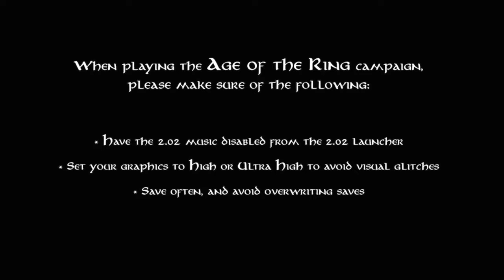🎮 [4K] Age of The Ring - The Two Towers | Gameplay Walkthrough - Part 1 [ PC 4K 60FPS ]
The mod aims to create an RTS experience that is faithful to the spirit of the Tolkien mythos, with diverse, engaging and balanced gameplay. It features dozens of new heroes, units, spells and abilities as well as new maps and a campaign following the journey of the Fellowship of the Ring.

🎮 PC GAMING SPECS :
✅  Graphics Card GPU : NVIDIA MSI GeForce RTX 3080 Ti GAMING X TRIO 12G
✅  Processor CPU :  AMD Ryzen 9 5950X
✅ CPU Cooler : Corsair iCUE H150i RGB PRO XT
✅  Memory RAM : 32 GB KIT DDR 4 3600 MHz
✅ Motherboard : ASUS TUF X570-PRO WiFi
✅  SSD 1 : WD Black SN850 1 TB
✅  SSD 2 : WD Blue SN550 2 TB
✅  Power Supply: EVGA 850 GQ
✅  Monitor : DELL ALIENWARE AW3420DW
✅  Monitor2 : 28" LED Samsung U28E590

🎮 EQUIPMENT:
✅ Keyboard: RAZER ORNATA V2
✅ Mouse: RAZER NAGA TRINITY
✅ Mouse Pad: RAZER GOLIATHUS CHROMA
✅ Headset: RAZER KRAKEN ULTIMATE
✅ Controller: Sony PlayStation 5 DualSense Wireless Controller

QuiLliXs Cyberpunk 2077 Xbox Series X PS5 PlayStation 5 PC Gameplay Walkthrough Tutorial How to Epic Funny Brutal Fails Wins Moments Compilation No Commentary Cinematic Official Trailer Gameplay Top Most Anticipated Upcoming Open World Games Next Gen RTX Ray Tracing 2023 Part 1 GTA 5 GTA V Warzone Call of Duty Grand Theft Auto V Red Dead Redemption 2 Fortnite Multiplayer 1080p HD 60fps 2K 4K Ultra HD Part Ending Boss Fight Full Game Men of War Mafia Definitive Edition Battlefield V 5 Enlisted Gameplay GTA 4 GTAIV Definitive Edition Ultra Graphic San Andreas GTA SA v2 Little Nightmares Tom Clancy's Ghost Recon: Wildlands Hell Let Loose Stubbs the Zombie in Rebel Without a Pulse Riders Republic Dying Light 2022 Journey Days Gone Motor Town: Behind The Wheel DYING LIGHT 2 Battlefield 2042 Call of Duty Vanguard Modern Warfare World War 3 Lego Star Wars: The Skywalker Saga World of Warcraft Wolfenstein The Old Blood The New Order The New Colossus diablo immortal Need For Speed Heat UNITE Max Payne Saints Row Watch Dogs Mafia III: Definitive Edition For Honor Red Dead Redemption 2 Online Metro 2033 Redux World War Z World of Warcraft Dragonflight Metro Last Light Redux Metro Exodus Enhanced Edition  Hogwarts Legacy: Deluxe Edition